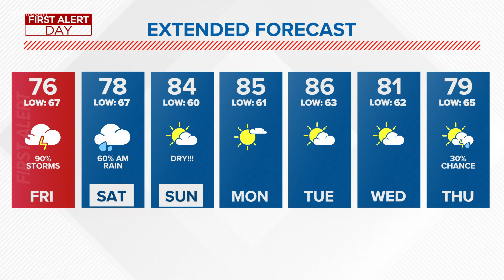First Alert Forecast | First Alert Day for widespread heavy rainfall, localized flooding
Rain totals of 1-2” will be common by early Saturday, with higher totals possible where the heaviest rain falls.